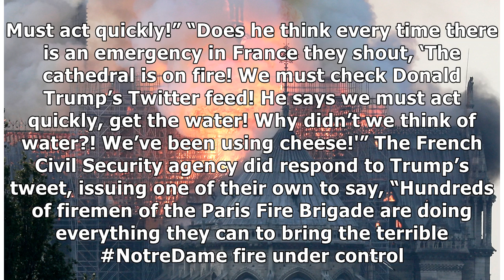Stephen Colbert Applauds France’s Response To Donald Trump’s Notre Dame Cathedral Fire Fighting A...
Stephen Colbert Applauds France’s Response To Donald Trump’s Notre Dame Cathedral Fire Fighting Advice